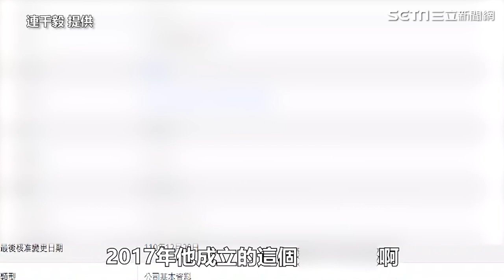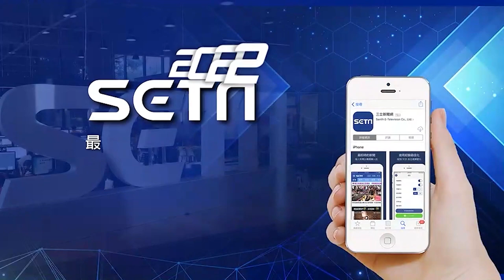不見不散！連千毅拍片起底勾惡 還相約運動場辯論｜娛樂星聞